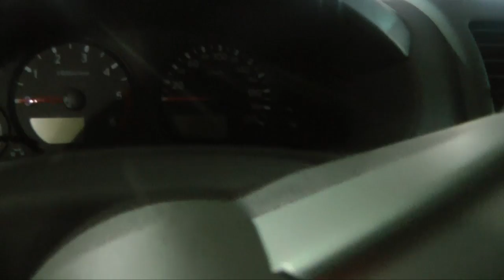SIT 2011: Nissan Maquinarias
Fernando Pérez Jefe de ventas de Nissan Maquinarias presenta la camioneta 4x4 Navara